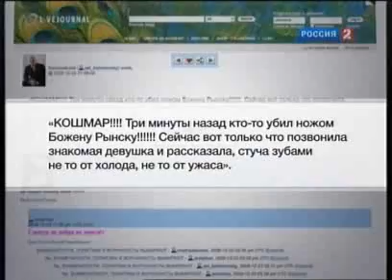"Жизнь замечательных блогеров": Божена Рынска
Божена Рынска - светская львица, не скрывающая своего презрения к окружающим. Ей вроде бы всегда хватает денег, во всяком случае, она подробно описывает, какая роскошь ее окружает. Но буквально накануне она объявила, что будет уже официально размещать в своем блоге рекламу. И все так же писать о роскоши, о жизни миллионеров, о вечеринках.